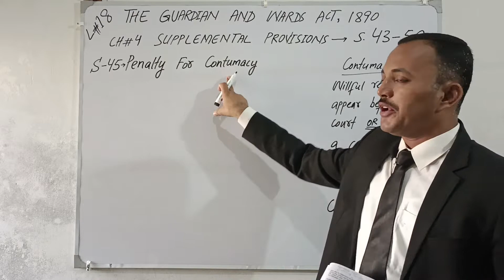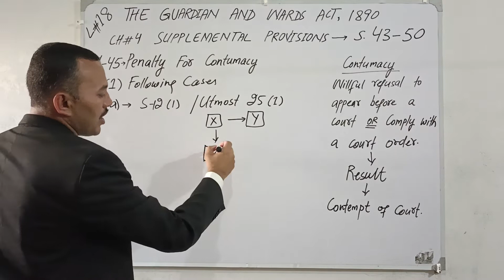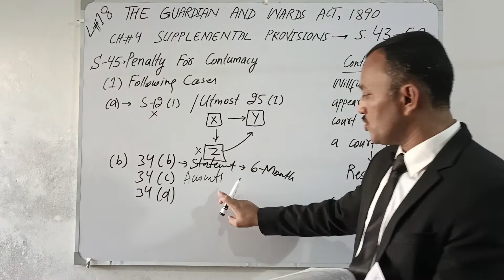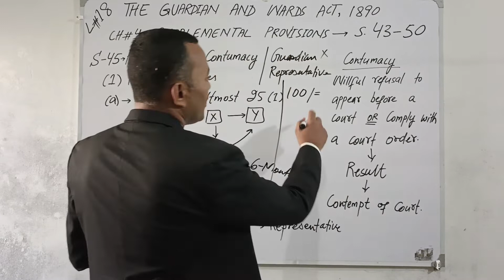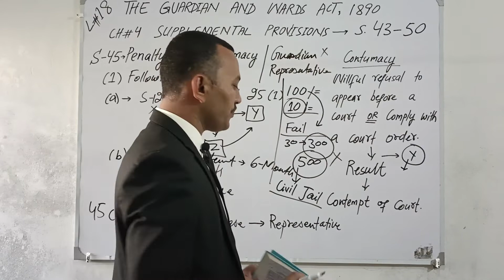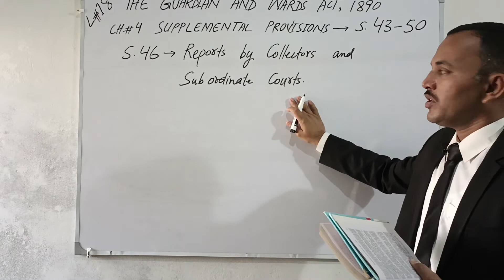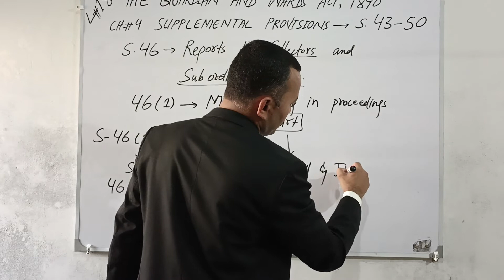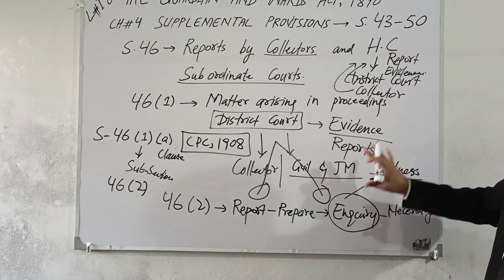The Guardian and Wards Act, 1890 Bare Reading Lecture-18 Chapter-4 Section 45 to 46